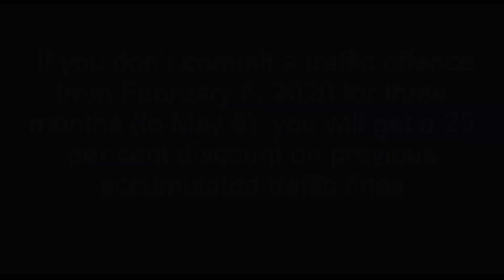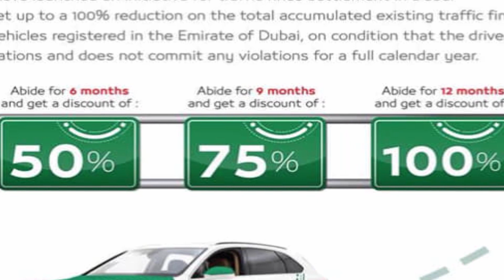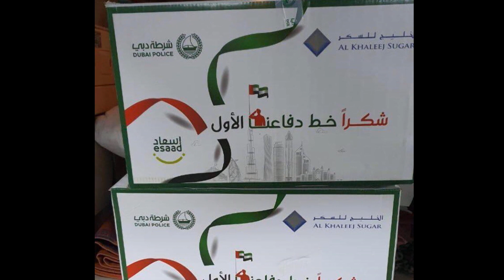RTA Fines Discount 2020 | Dubai Police Traffic fines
Latest Traffic Fines Discounts by RTA Dubai 2020. Roads and Transport Authority fines Discount. How much discount on the traffic you will get by RTA in the year 2020.